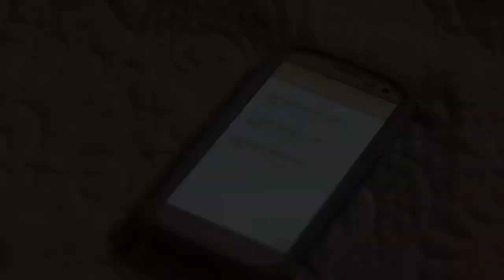DEADLY SWITCH - Official Trailer (2019) Hayley McLaughlin, Danika Yarosh, Thriller Movie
DEADLY SWITCH - Official Trailer (2019)

When a foreign exchange student, Ana (Hayley McLaughlin), studying abroad in America becomes the target of a dangerous stalker, she accepts the invitation to move in with her roommate's family in their idyllic town.